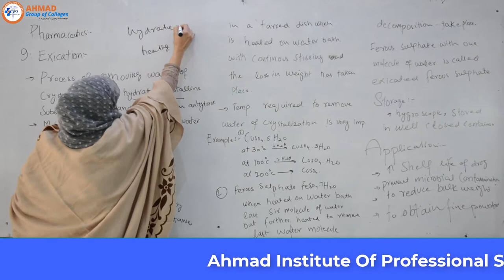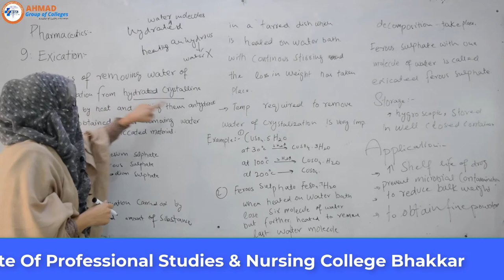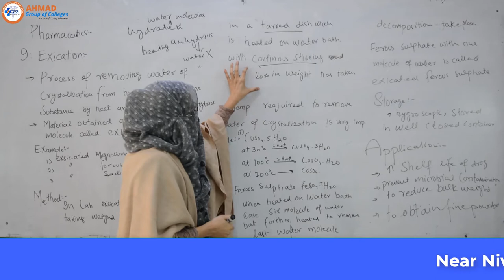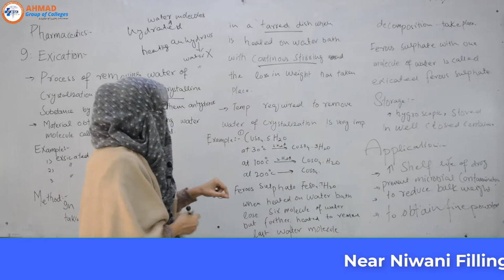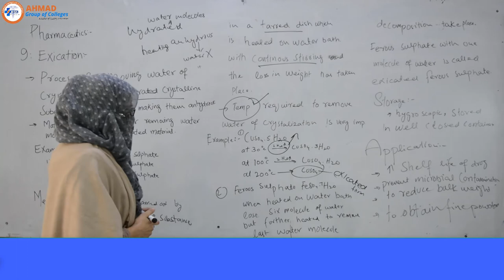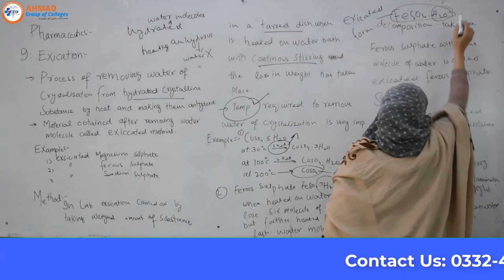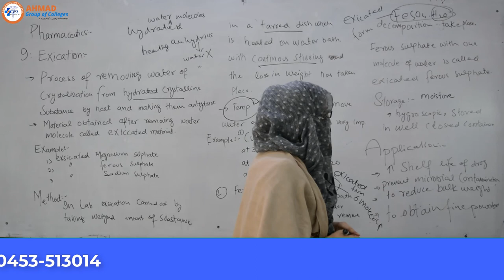Topic: Exication II Pharmaceutics II Pharmacy Technician Part-1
Hi Viewers!

Our Top 10 Videos: